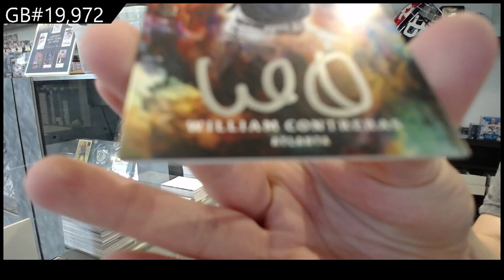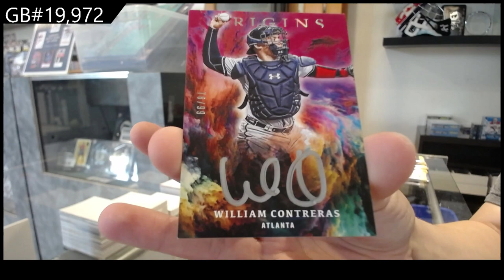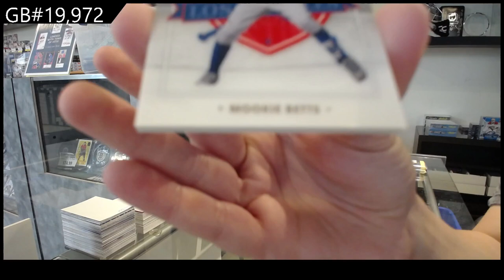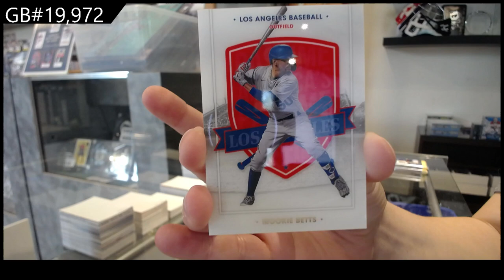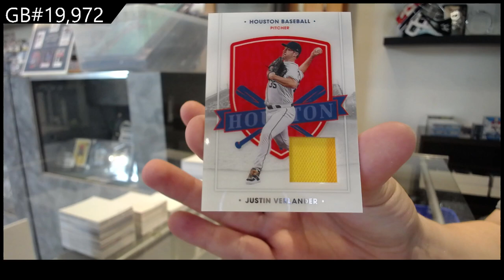2021 Panini Chronicles Baseball Box Break - C&C GB #19,972